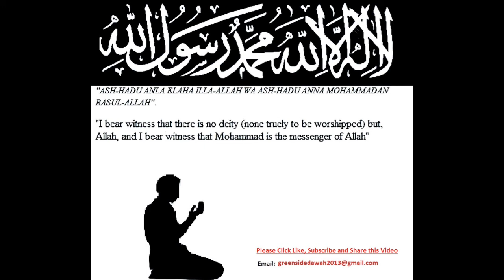Bangla: Zakat Common Questions and Answers